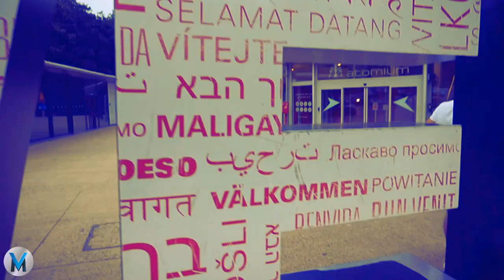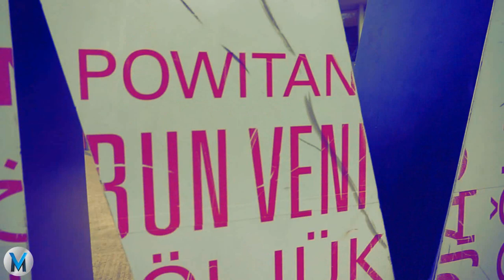MI-AM ÎNDEPLINIT VISUL !!!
Mersi de vizionare! Un share e cea mai mare răsplată.
Viktor Moozz pe sociale :D

★ Trimite-mi scrisori: R. Moldova, or. Cahul, str.Ștefan cel Mare 35/35, cod poștal: 3909
✦ Dacă ai ajuns aici, scrie în comentarii: ”bucățică”.